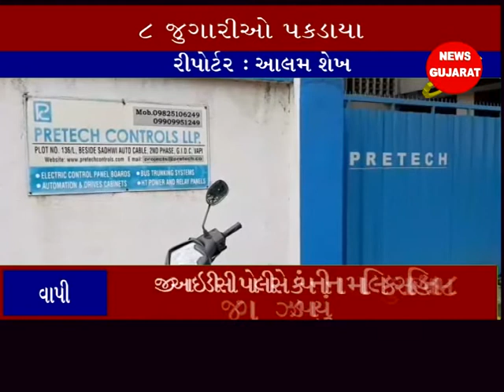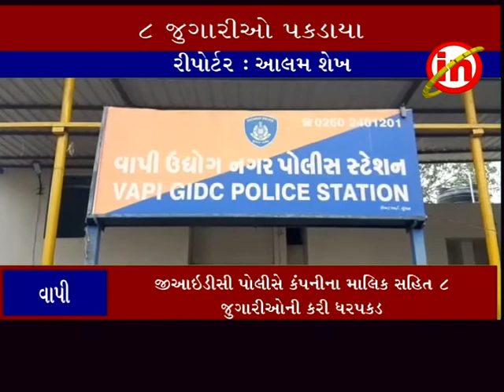વાપી જીઆઇડીસીની પ્રીટેક કંપનીમાં જુગાર રમતા આઠ શખ્સોની ધરપકડ